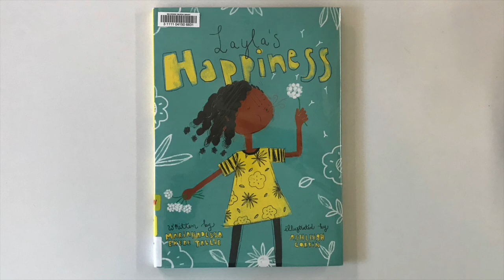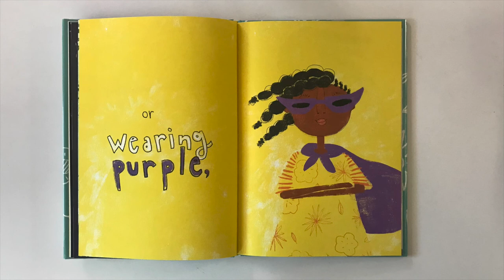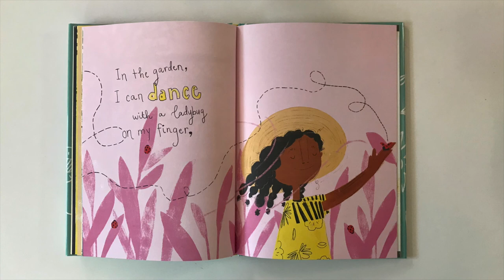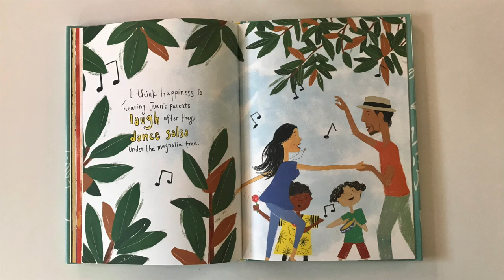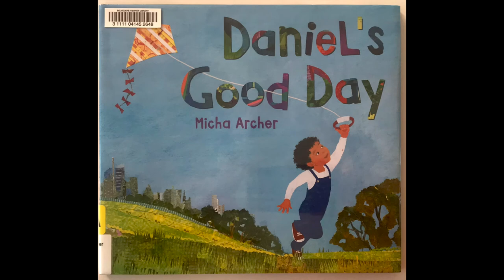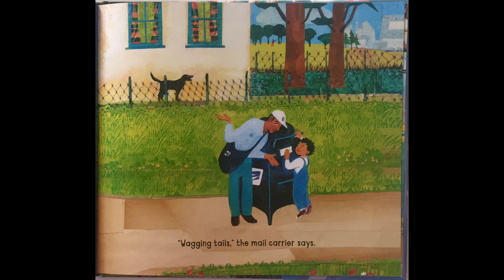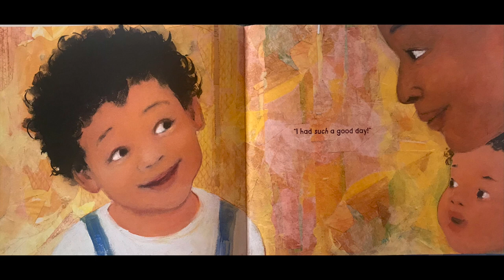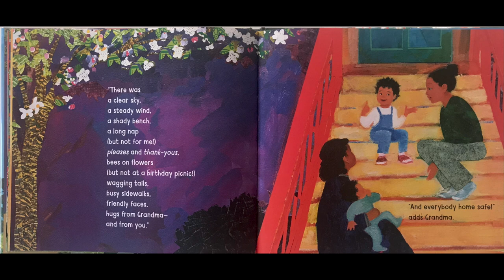Belvedere Tiburon Library's Preschool Storytime - Ep.28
Hello Friends, its' time for Preschool Storytime! Listen to stories and sing songs with Catherine.